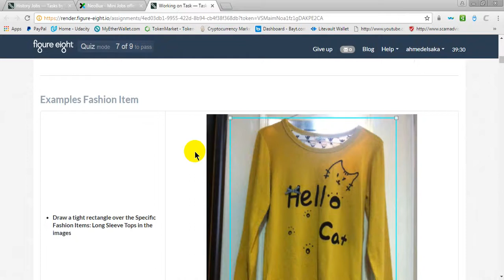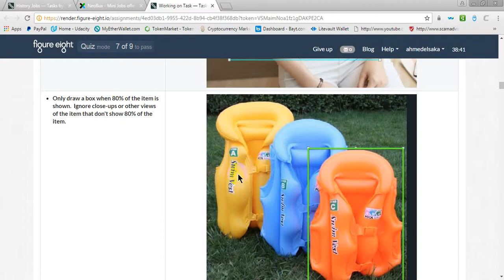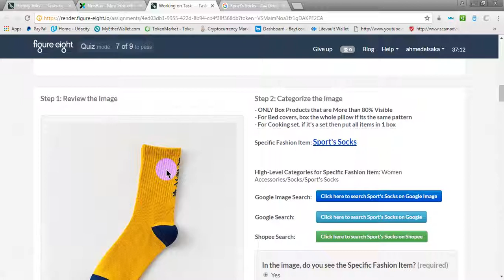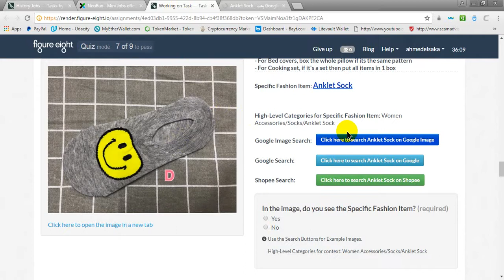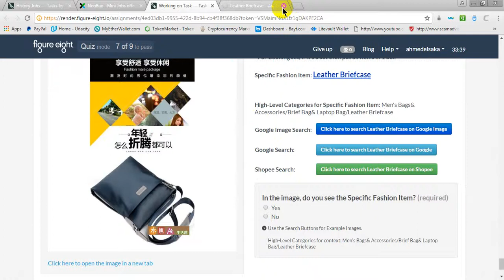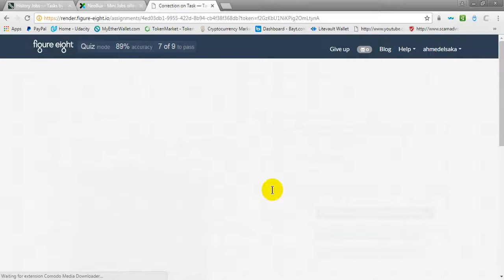Draw Boxes On Products شرح جوب